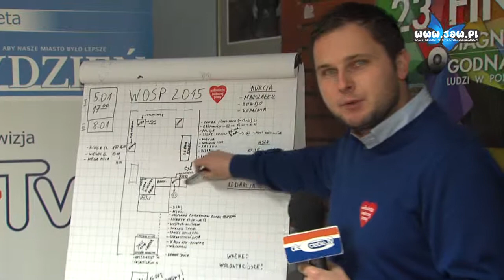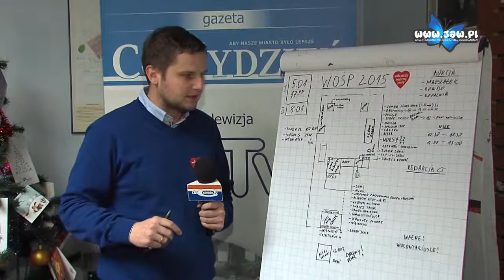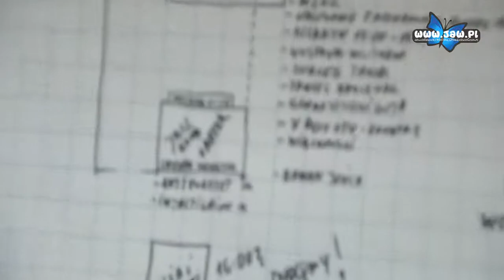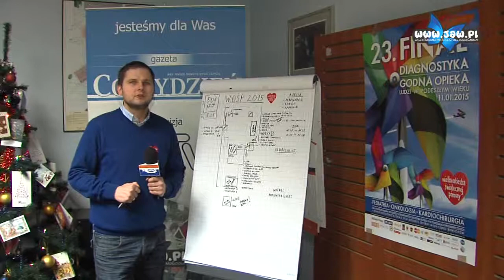2 wosp yt